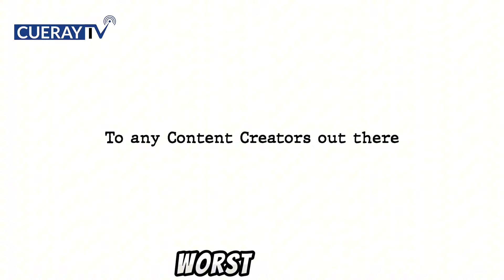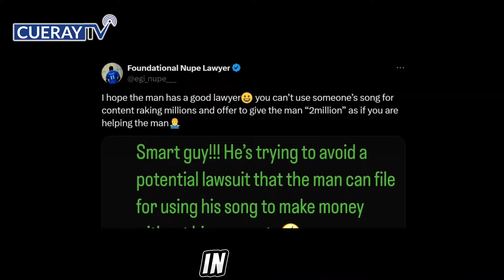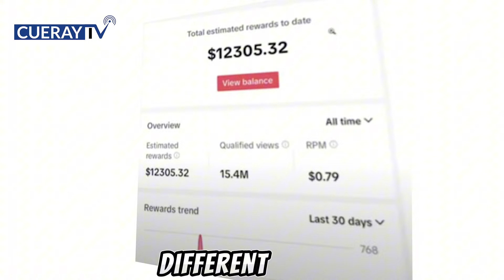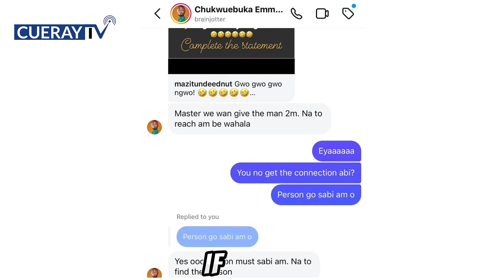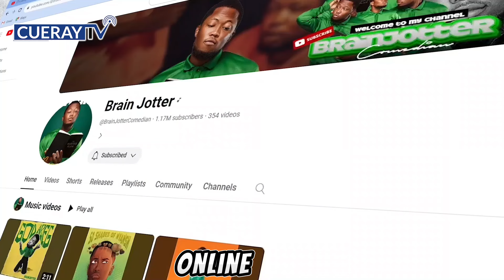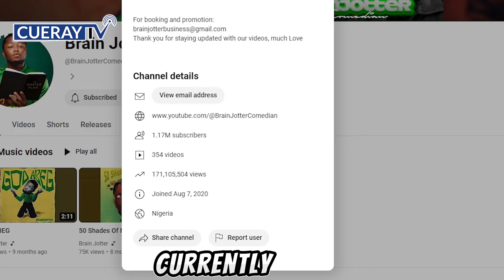How BrainJotter Ripped Mike Ejeagha - Also the Reason Brainjotter gave 2 million Naira. The truth!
How BrainJotter Ripped Mike Ejeagha - Also the Reason Brainjotter gave 2 million Naira

Brainjotter under fire, BrainJotter dragged, Brainjotter gives 2 million to Mike, Mike Ejeagha, who is Mike Ejeagha, gwo gwo gwo ngwo,